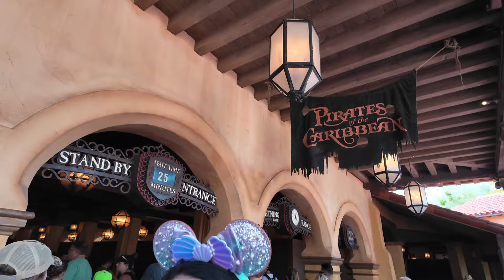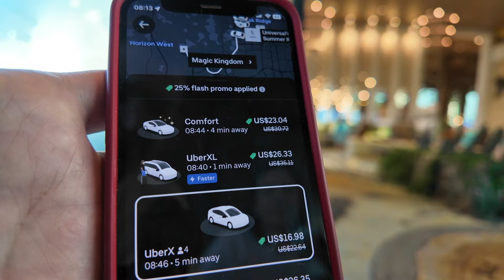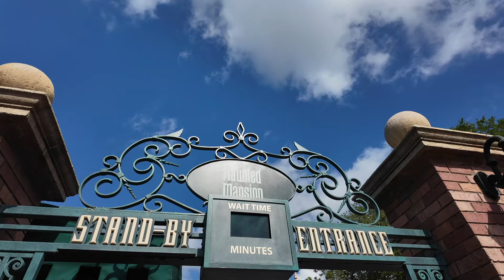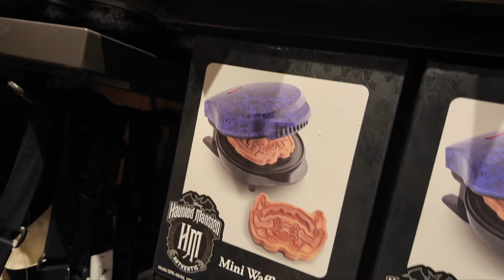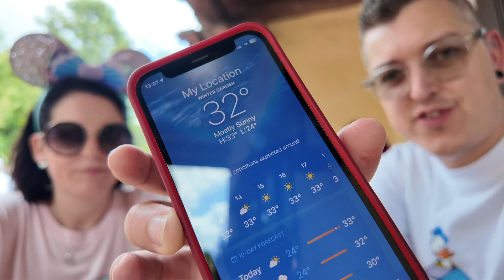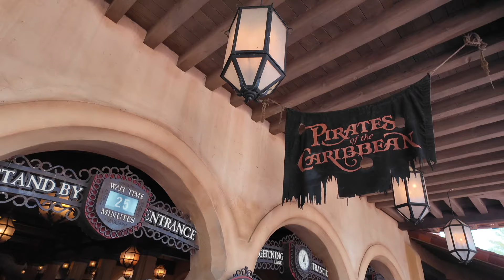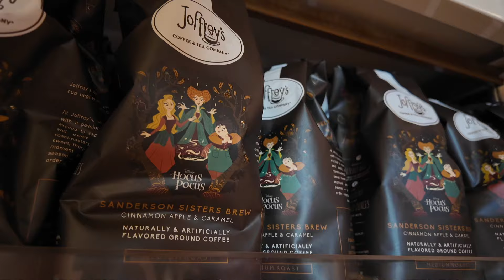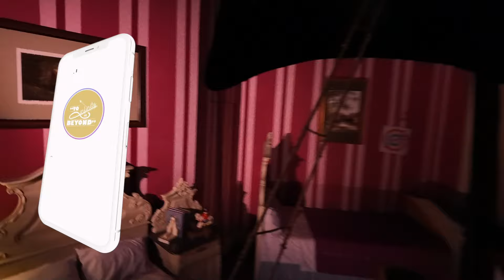14 Hour Magic Kingdom Day!! | Disney World Vlog | Orlando Day 3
Thank you for checking out our video! we love to Disney and share our adventures on here with you all. We hope you enjoy watching :)

New Videos On A Friday

Below are direct links to the equipment that we use and you see in our videos.

Sony RX100 MK5 Camera
Manfrotto Tripod
128GB SD Card
GoPro Hero 5 Black
GoPro Handler Grip
GoPro Duel Battery Charger
Macbook Pro 13 (editing)